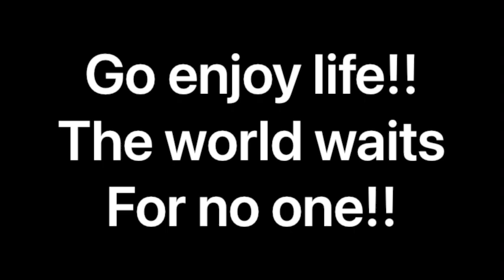Camping Part 2 - Maria and I have a shooting contest. I catch some beautiful trout and we love life!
I just wanted to share this with hopes of inspiring you to get outside and enjoy life a little. Honestly, if I can inspire one person to get outside and return to the real world, and leave the virtual fake one, it was worth then time and effort. I get private messages all the time from people thanking me for reminding them to live life in reality. This was just what me and Maria do when we are camping and just outside playing. DOesn't mean you have to do the same thing. Maybe you like something else. Just get off your device and back to reality. Trust me, you will thank me later. Live in reality. It is cool to watch some news or inspirational videos on social media or YT, but forget virtual reality. Reality is so much sweeter! Trust me, as a guy who spent 13 years in prison, I have a special appreciation for reality. The real world.